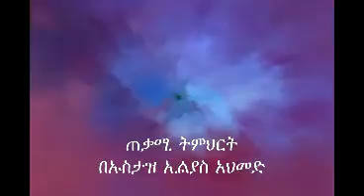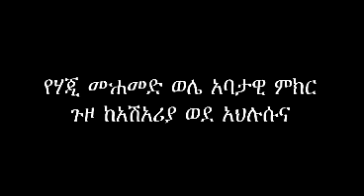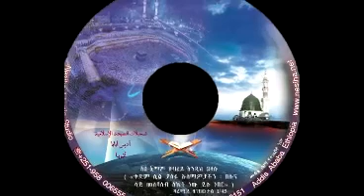ሁለተኛው የምስክርነት ቃል 1 (ኢልያስ አህመድ) THE 2ND TESTIMONY 1 "Amharic"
የእስልምና ሃይማኖት 5 ወሳኝ ነገሮች ላይ የተገነባ መሆኑ ይታወቃል። ከነዚህ 5 ጉዳዮች የመጀመሪያው በአላህ (ሱ ወ) ብቸኛ ተመላኪነትና በሙሃመድ (ሰ ዐ ወ) የአላህ መልክተኝነት በልብ አምኖ በምላስ መመስከር ነው። ይህ ትምህርት ከነዚህ ሁለት የእስልምና ግንብ የቆመባቸውና ከ5ቱ መሰረቶች በቅድሚያ መትተግበር ካለባቸው መሰረቶች ውስጥ ስለሁለተኛው (በነብዩ ሙሃመድ (ሰ ዐ ወ) ነበይነትና መልክተኝነት ማመን ማለት ምን ማለት እንደሆነ፣ በእርሳቸው የማመን መስፈርቶችንና አንድ አማኝ ሊወስደው የሚገባው እርምጃንና ጥንቃቄን  የሚያስተምረን ድንፅ  ነው። ተጠቃሚ ያደርገን ዘንድ አላህን እንማፀነዋለን፡፡